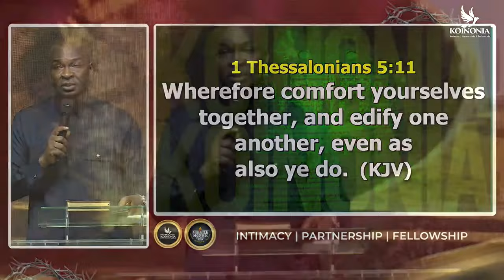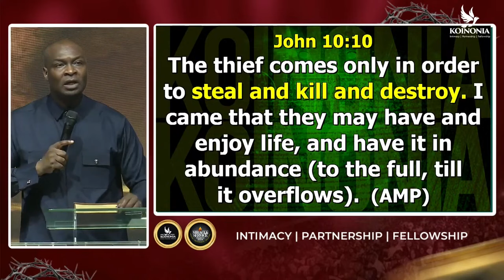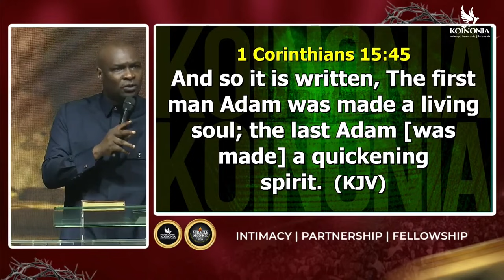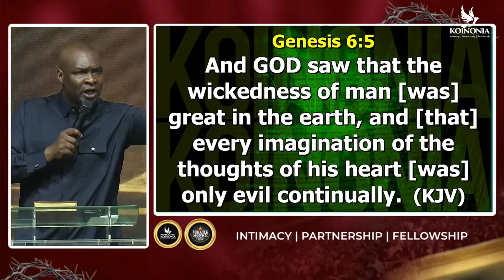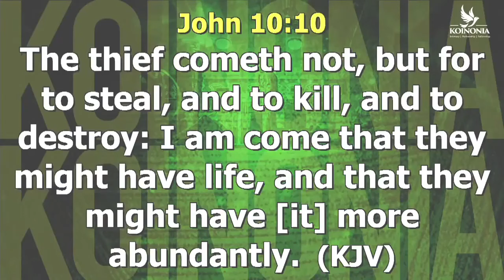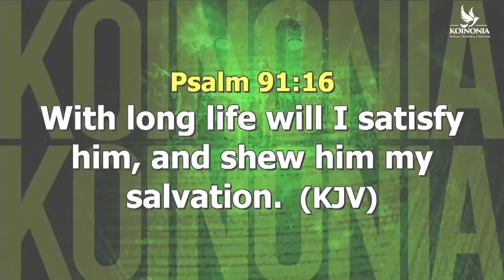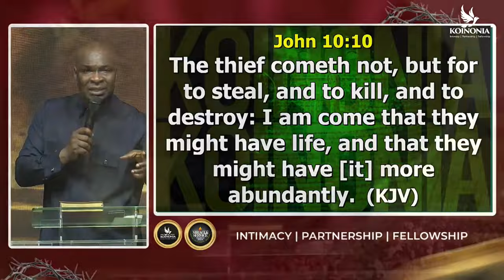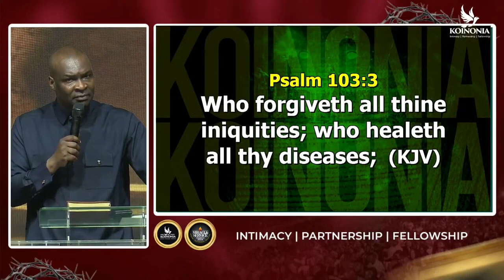THE JOY OF ETERNAL LIFE - APOSTLE JOSHUA SELMAN